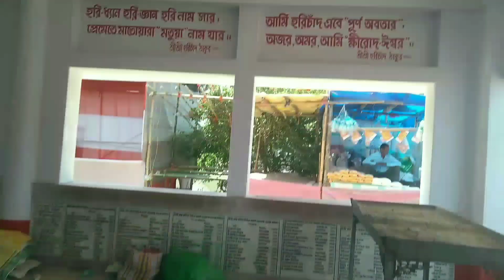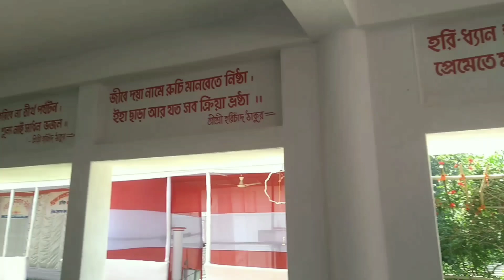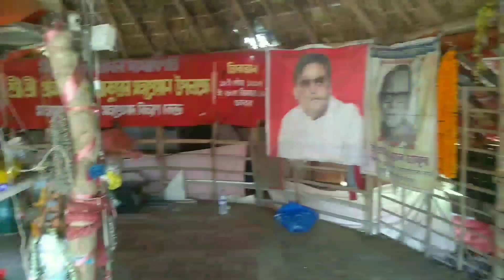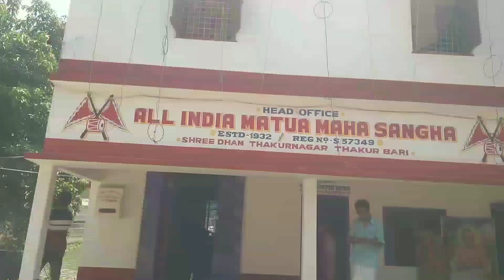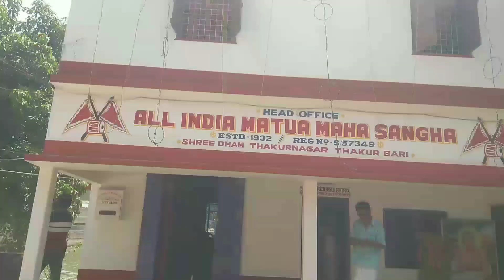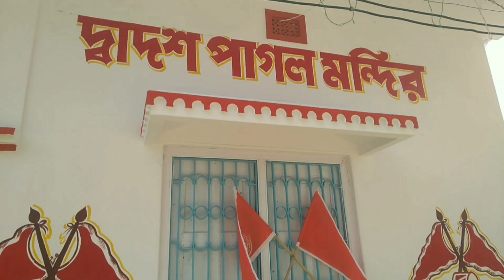ঠাকুর নগর মেলা 2024 | thakur nagar mela 2024 | thakurnagar mela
ঠাকুর নগর অবস্থিত ঠাকুর নগর ধাম বা ঠাকুর বাড়ি। মতুয়া ধর্মের মহৌসব উজ্জাপিত হয় এই ঠাকুর নগর ধামে। বিখ্যাত নাম ছড়িয়ে রয়েছে পশ্চিমবঙ্গ তথা সারা ভারত জুড়ে। কারন অল ইন্ডিয়া মতুয়া মহা সংঙ্গের প্রধান স্থান এই ঠাকুর নগর ঠাকুর বাড়ি। এছাড়াও member of parlament শান্তুনু ঠাকুর (Santanu Thakur) এর খ‍্যাতিতে ঠাকুর বাড়ি তথা সমগ্র ঠাকুর নগর কিন্তু বিখ্যাত।

your query:-
ঠাকুর নগর মেলা
মতুয়া সম্প্রদায়
মতুয়া মেলা
thakurnagar mela
ঠাকুর নগর
ঠাকুর নগর ধাম
ঠাকুর নগর দর্শন
ঠাকুর নগর যাত্রা
thakurnagar Mela 2024 full view
thakurnagar mela 2024
thakurnagar
thakurnagar mela live
thakur nagar 2024
ঠাকুর নগর মেলা
ঠাকুরনগর মেলা 2024
ঠাকুরনগর মতুয়া মেলা 2024
শ্রীধাম ঠাকুরনগর বারুণী মেলা 2024
শ্রীধাম ওড়াকান্দি ঠাকুর বাড়ি
ঠাকুরনগর ঠাকুরবারি
ঠাকুরনগর পূর্ণস্নান 2024
matua mela 2024 jay horichand
joy guruchand
ঠাকুর নগর ধাম
ঠাকুরনগর বারনির স্নান 2024
মতুয়া মহাধর্ম মেলা
অগ্রদ্বীপ ঘাটে গঙ্গা স্নান
মহা বারুণী মেলা 2024
Sri Sri horichand temple
মতুয়া ধর্ম মহা মিলন মেলা
Orakandi Thakur Bari
হরিচাঁদ ঠাকুর মতুয়া মেলা ও স্নান ২০২৪
ঠাকুরনগর বারুনী স্নান মেলা 2024
ঠাকুরনগর মেলা ও তার ইতিহাস
thakurnagar motuya mela
2024 এর ঠাকুরনগর মতুয়া মেলা
বারুণী স্নান ঠাকুরনগর